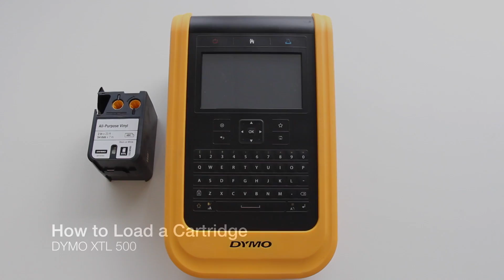How to Load a Cartridge into the DYMO XTL 500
This video was created by DYMO to help you out. We hope you find it helpful! If you have questions or would like to learn more,